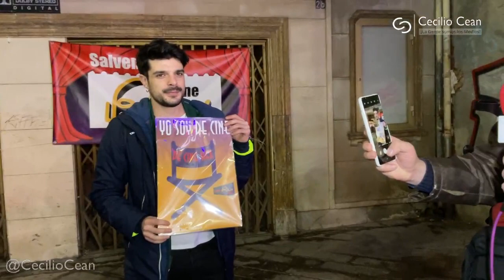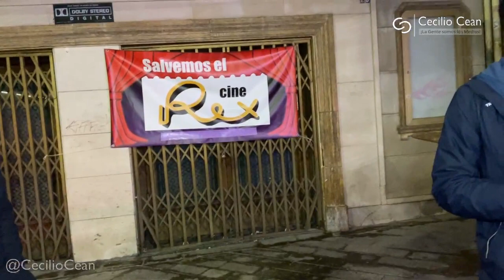17ª Concentración/Paseo "Cine Rex Vivo" | @CineRexVivo | 23 febrero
Concentración por la reapertura como sala cinematográfica del cine Rex en Murcia, y en defensa de un Cine Rex Vivo que, como cada 15 días, tiene lugar en la puerta del cine Rex.
2. Luego, dale a la campanita 🔔